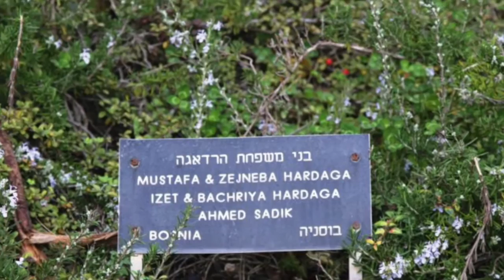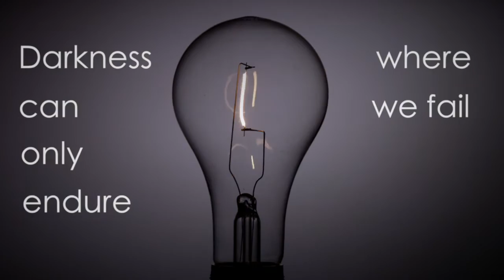Darkness can only endure where we fail to shine a light.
The Chief Rabbi, speaking on Holocaust Memorial Day 2021, asks us to be the light in the darkness.